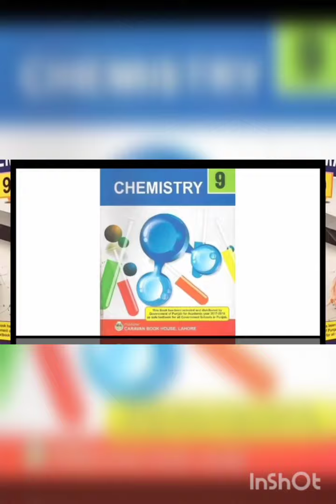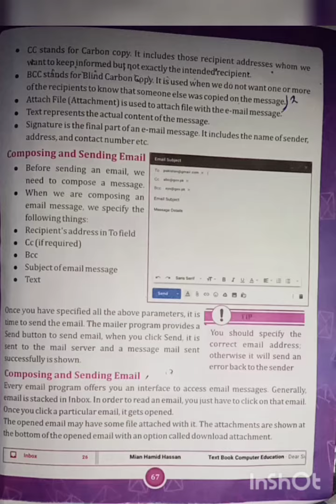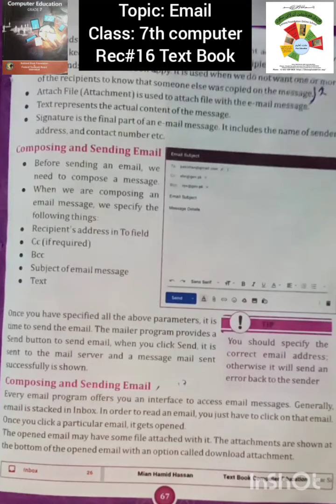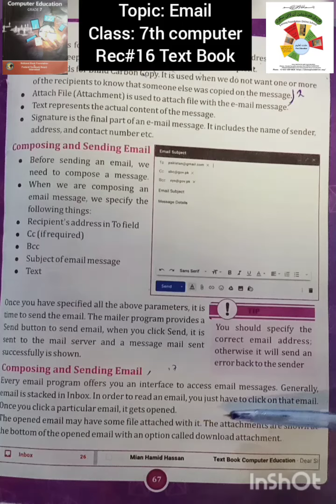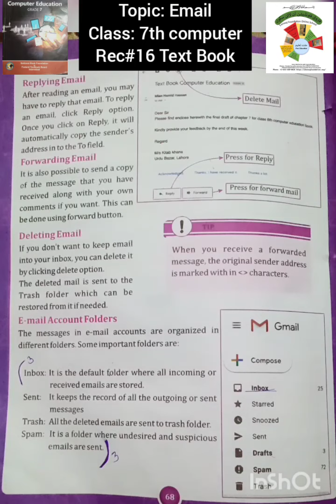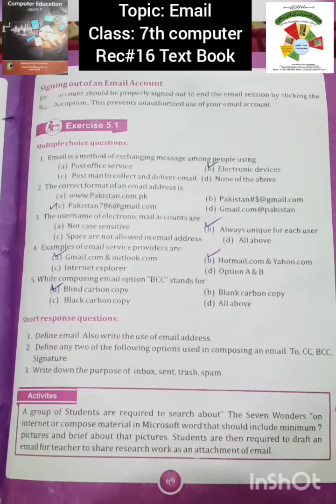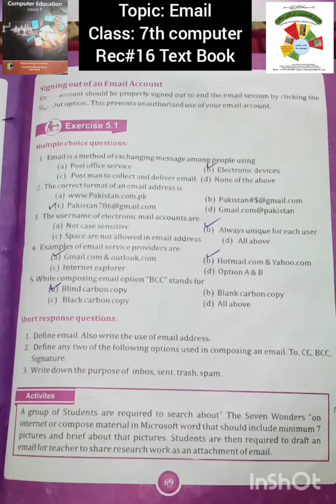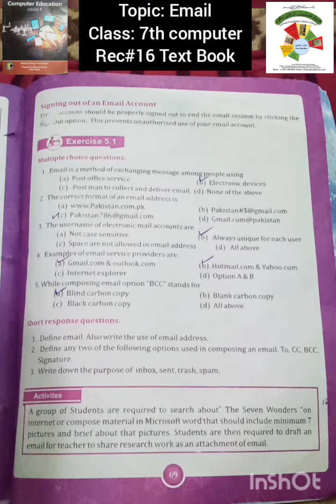R#16|CLASS 7 COMPUTER|E-MAIL|UNIT#|FAROOQ FOUNDATION ONLINE SCHOOL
Children across Pakistan have the ability to acccess Farooq Foundation Online School videos from the comfort of their home. It does not matter what time of the day or where they are.The videos are available on our channel 24/7.Our teachers have worked tirelessly to create the content of our channel.Our videos cater to the approved Curriculum of Punjab Education Board